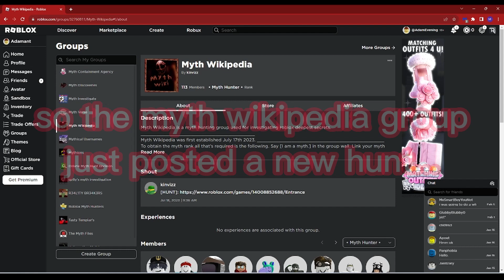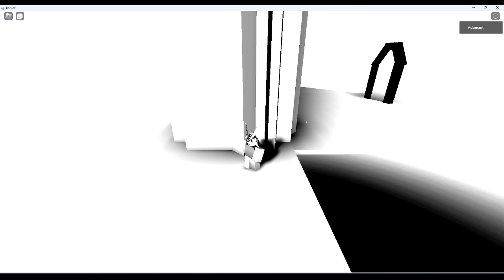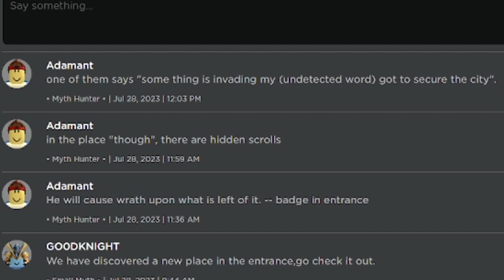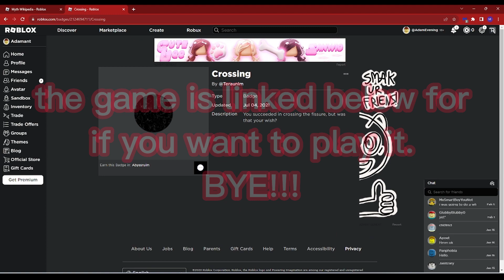ROBLOX MYTH REPORT 1: The Entrance